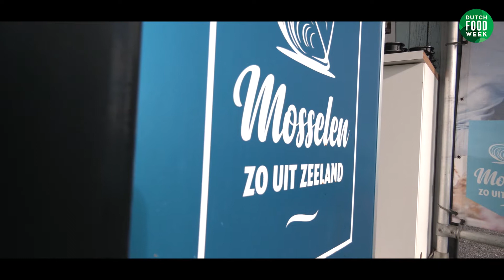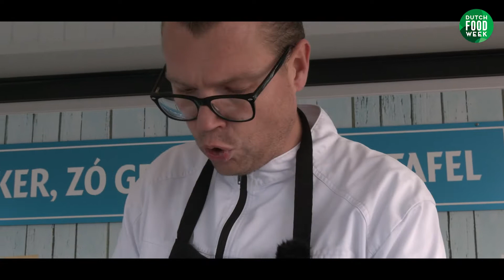Mosselen Yrseke 2021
In dit filmpje wordt de culinaire toepassing van mosselen op smakelijke wijze getoond. Mosselen zijn heerlijk, duurzaam en gezond!